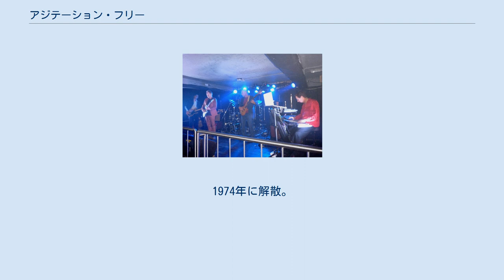アジテーション・フリー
ドイツのプログレッシブ・ロック・バンド
アジテーション・フリーは、ドイツのロック・バンド。
1967年から1974年まで活動。
バンド名は、辞書から無作為に選んだ単語「アジテーション」に、彼らの音楽スタイル「フリー」を足して付けられた。
結成時のメンバーはミヒャエル・ギュンター（ベース）、ルッツ・ウルブリヒ（ギター）、ルッツ・クラーマー（ギター）、クリストファー・フランケ（ドラムス）の4人である。
 サイケデリックでオリエンタルなロック・インプロヴィゼーションが特徴。
同様のスタイルを用いたアモン・デュールIIがハードロック指向だったのと比べると、彼らの音楽はアンビエント・ミュージックの源流というべきものである。
またクラウトロックにおける人材バンクの役割を果たし、1970年にはギタリストのアックス・ゲンリッヒをグル・グルに、1971年にはクリストファー・フランケをタンジェリン・ドリームに送り出している。
解散後には、ミヒャエル・ヘーニッヒがクラウス・シュルツェの「Timewind」プロジェクトやタンジェリン・ドリームのツアーに参加し、発表はかなり後になったもののマニュエル・ゲッチングとの連名作品も発表している。
 1972年にエジプト・ヨルダン・レバノン・キプロス・ギリシャを巡るツアーを行い、そのライブ音源を編集してファースト・アルバムをリリース。
1974年に解散。
1998年に再結成し、アルバムをリリースした。